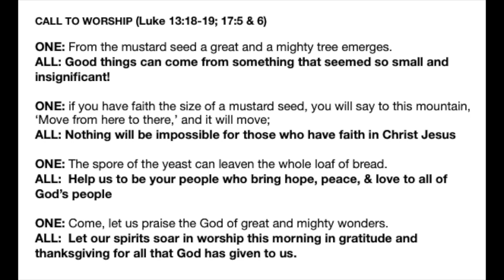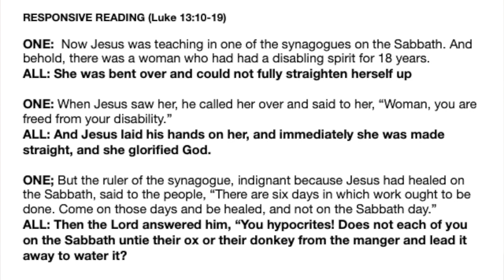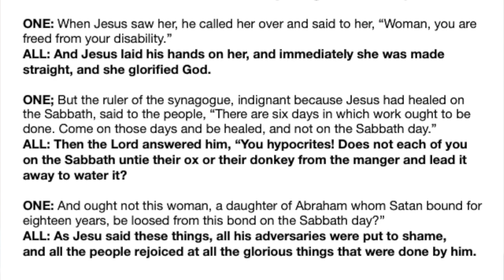Jesus Heals a Crippled Women (Luke 13:10-19)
Worship Leader: Jean Clark
Song Leader: JoAnn Price
Pianoist: Vicki Clifton
Organist: Janis Briggs
Minister: Mark Lyon